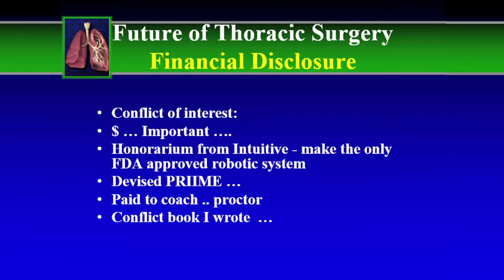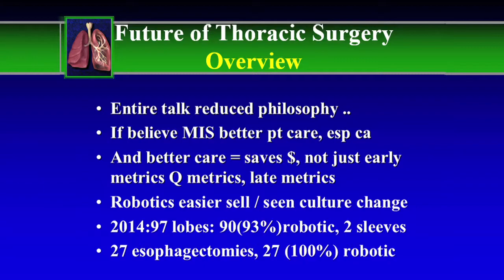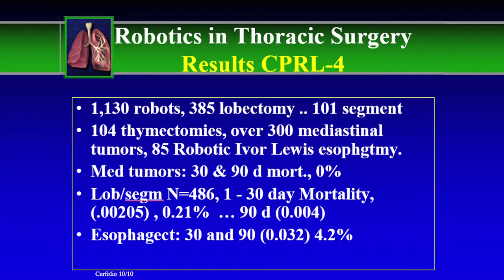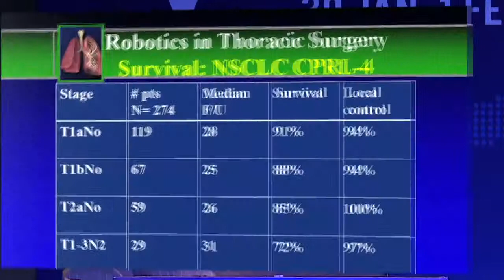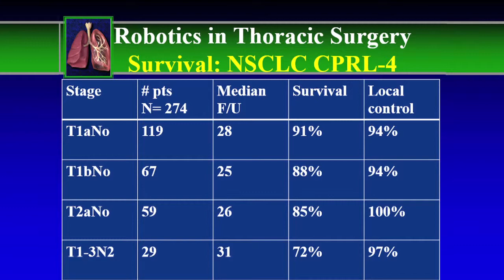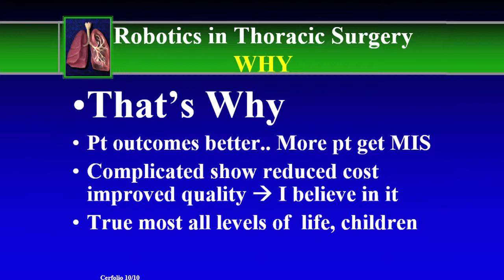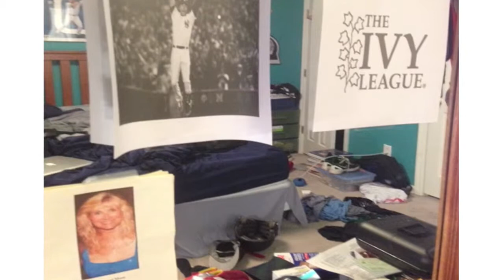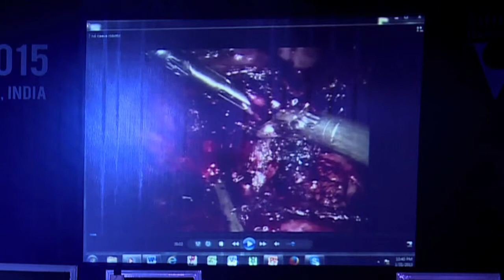Dr. Robert J. Cerfolio: Role of Robotics in Lung Cancer Surgery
Dr. Cerfolio is a Professor of Surgery and Section Chief of Thoracic Surgery in the Division of Cardiothoracic Surgery at University of Alabama at Birmingham says "It's a no-brainer that you should do everything robotically!"  Quality of life is one of his prime reasons for his emphatic support of robotic surgery.  He cites data from many different procedures, which prove that his robotic procedures are more successful, but does describe when switching to open surgery is required. He narrates surgery video from a robotic sleeve resection (one of 6 performed at the time of his lecture- January, 2015). Lecture, with PPT's and surgery video.